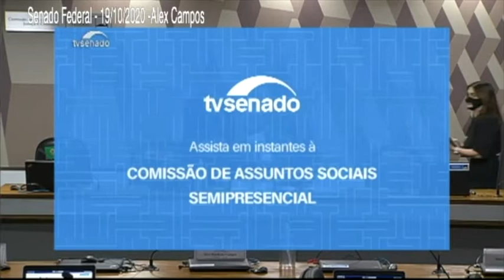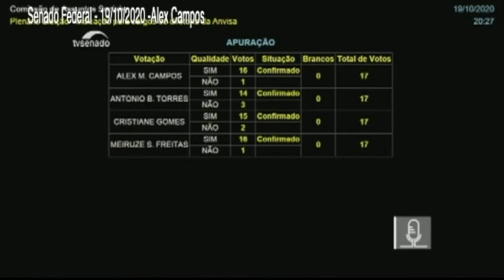Alex Campos - Sabatina no Senado Federal para o cargo de Diretor da Anvisa - 19/10/2020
Sempre quando ocorre a troca de diretores da Agência Nacional de Vigilância Sanitária (Anvisa), há uma sabatina no Senado Federal onde os indicados respondem perguntas dos Senadores. Neste dia, Alex Campos foi aprovado para o cargo.
Editado por Eduardo Oliveira